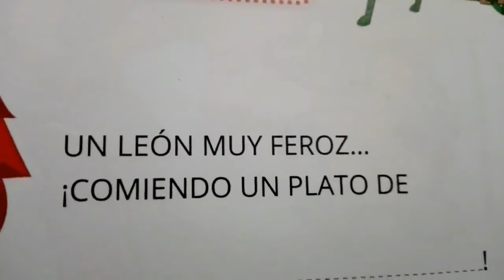Termina la frase. Animales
Escucha los disparates y completalos con la palabra que rima, o sea q termina igual. Podes pausar el video para ir eligiendo.